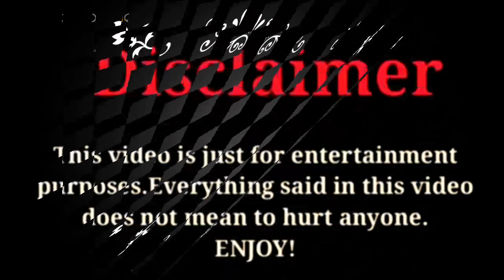Lee Seung Gi Lifestyle |Biography, Networth, Realage, Hobbies, |RW Facts & Profile